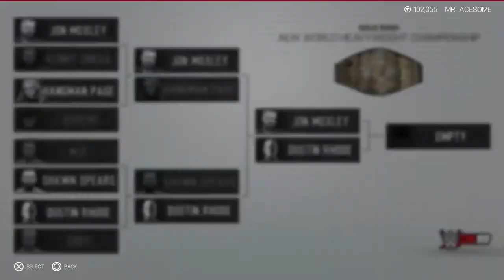AEW WORLD TITLE TOURNAMENT WWE 2K19 PART 3